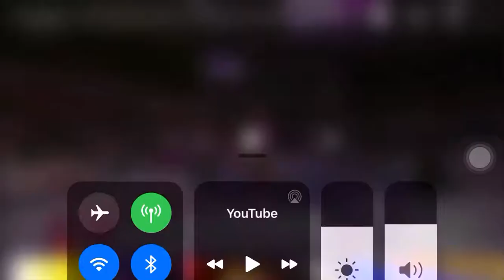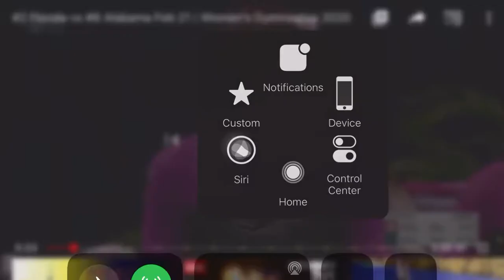Em 221 b